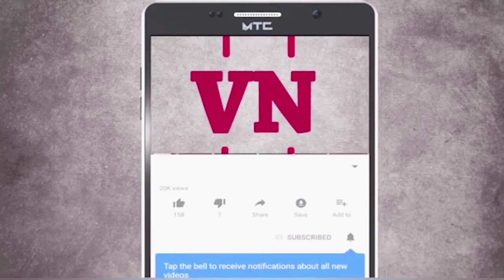माझा कधीही घातपात होऊ शकतो, मला सांभाळून राहण्याचे आवाहन - सुषमा अंधारे यांचे वक्तव्य Sushma Andhare